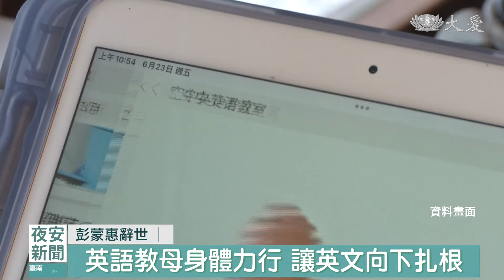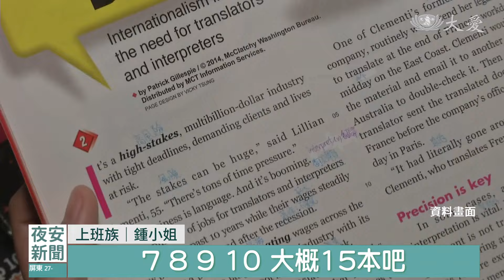台灣永遠的英語老師 彭蒙惠98歲辭世｜大愛新聞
學英文的好夥伴，相信很多人會想到空中英語教室，去年六月底，創辦人彭蒙惠，正式歸化，當時由時任總統蔡英文，親自頒發中華民國護照，感謝她在台灣、長達70多年的貢獻。前天她剛過完生日，沒想到今天一早、就傳出因多重器官衰竭，昨天在淡水馬偕醫院辭世，享耆壽98歲。